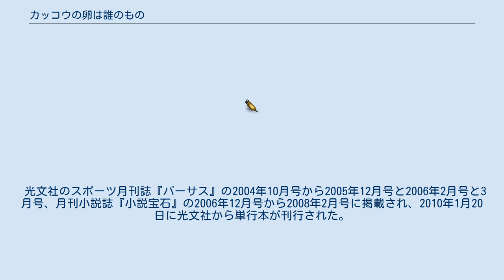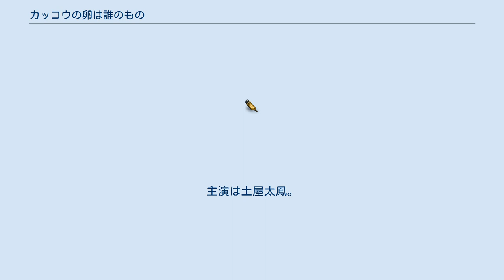カッコウの卵は誰のもの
『カッコウの卵は誰のもの』（カッコウのたまごはだれのもの）は、東野圭吾の長編サスペンス小説である。
 光文社のスポーツ月刊誌『バーサス』の2004年10月号から2005年12月号と2006年2月号と3月号、月刊小説誌『小説宝石』の2006年12月号から2008年2月号に掲載され、2010年1月20日に光文社から単行本が刊行された。
掲載中のタイトルは『フェイク』だったが、単行本化に際して改題された。
 2013年2月13日には光文社文庫版が刊行された。
 2016年春にWOWOWでテレビドラマ化された。
 元オリンピックスキー選手の緋田宏昌は、新世開発スポーツ科学研究所の柚木洋輔から、緋田父子の遺伝子を調べさせてほしいと頼まれるが断る。
娘の風美は「カエルの子はカエル」と言われる天才スキーヤーだが、絶対に誰にも知られたくない秘密があったからだ。
そんな時、新世開発スキー部に「緋田風美をメンバーから外せ」という脅迫状が届く。
柚木が風美の警護に付いて警戒する中、風美が乗るはずだったバスが事故を起こして負傷者が出てしまう。
 2016年3月27日から5月1日まで、WOWOW連続ドラマWの「日曜オリジナルドラマ」で放送された。
全6回。
主演は土屋太鳳。